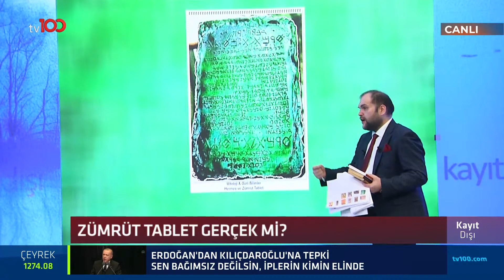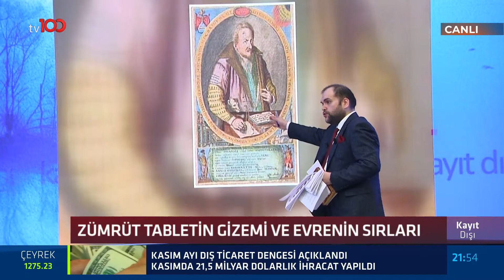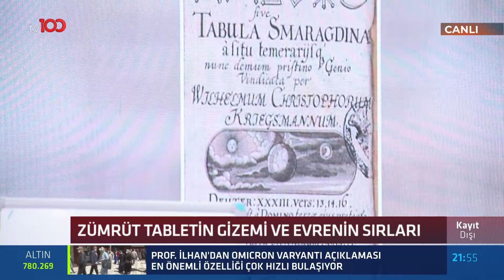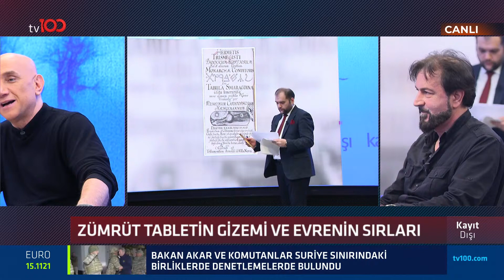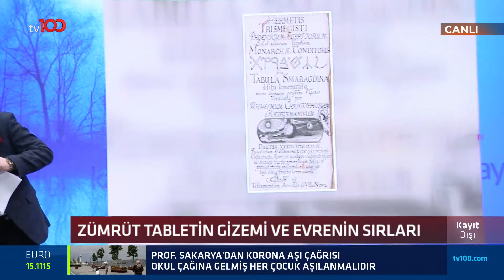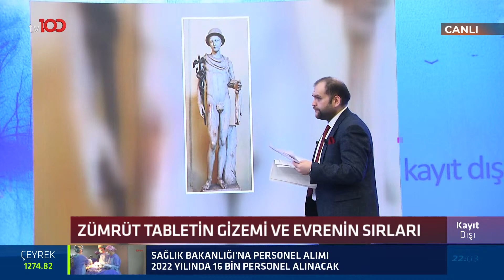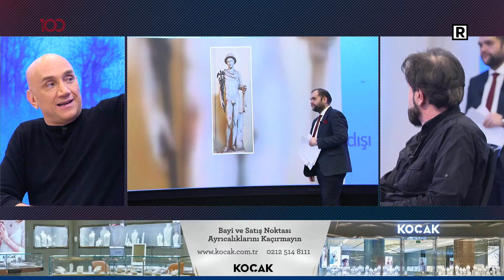Zümrüt tabletin gizemi ve evrenin sırları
Araştırmacı - Yazar Serhat Ahmet Tan ve Ömer Faruk İspir; Ertan Özyiğit ile Kayıt Dışı programına konuk olarak gizemli sorulara yanıt aradı.

TÜRKSAT 4A
Frekans: 12729
Sembol: 30000
Polarizasyon: V (Dikey)